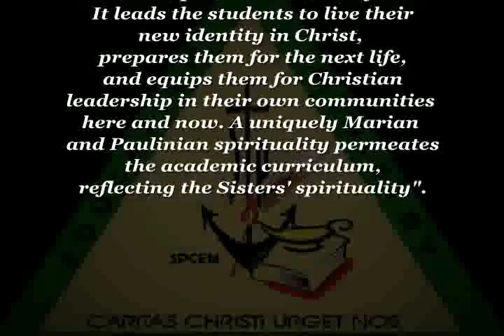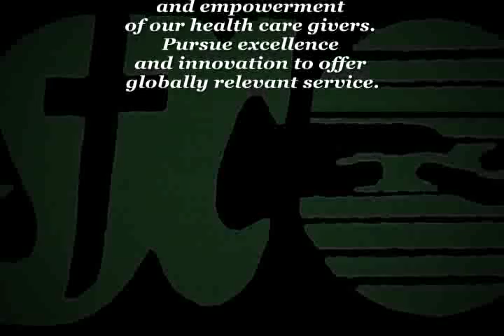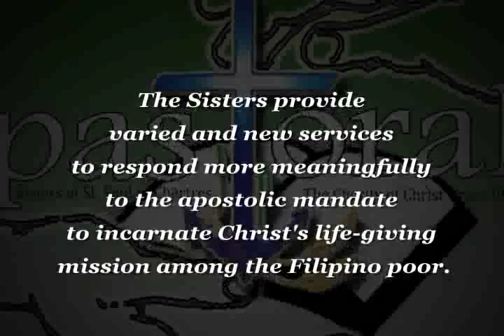SPC Philippines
Sisters of St. Paul of Chartres in the Philippines
serving the people in different ministries of education, health care and pastoral care.